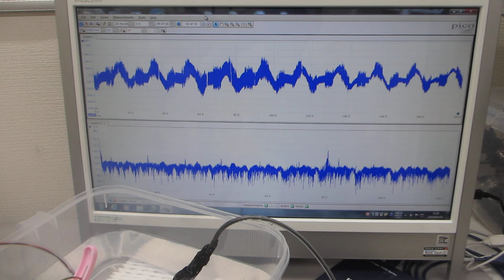樹脂容器を利用した、メガヘルツの超音波発振制御実験（超音波システム研究所）